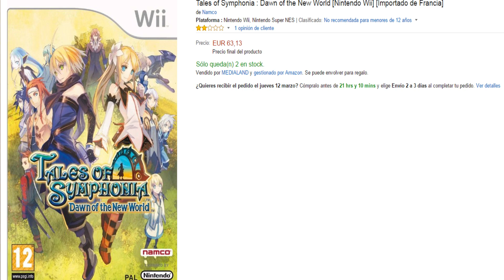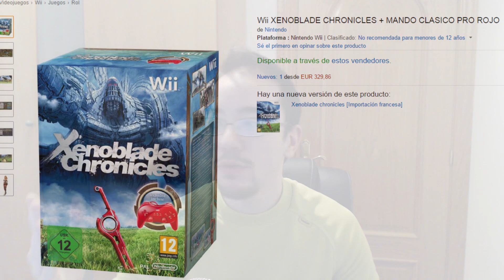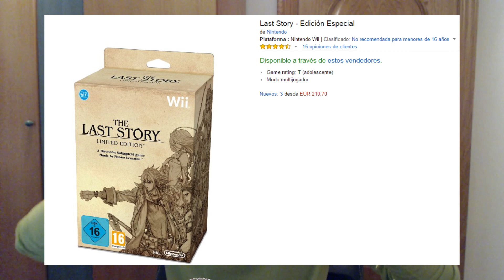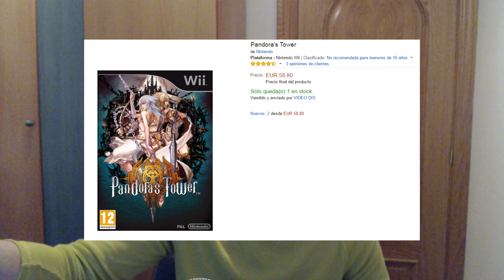A las tiendas se les va la puta cabeza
Unos precios de infarto es lo que nos encontramos en juegos de hace 5-6 años, cuando deberían costar 20€ a lo sumo, esto se está convirtiendo en algo habitual y hay que pararlo YA!

No olvidéis seguirme en Twitter para estar al día de todas las noticias con respecto al canal y de cuando se subirán los próximos videos!